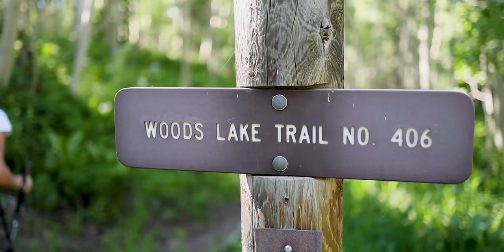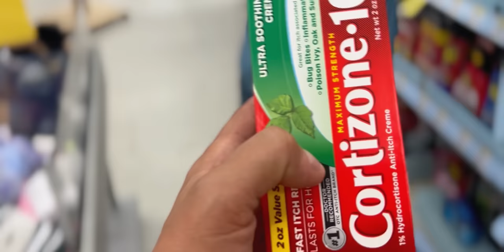Woods Lake Trail to Navajo Lake - San Juan Mountains / Lizard Head Wilderness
Tina and I went to Colorado to escape the brutal heat of Arizona.  On a whim, we decided to check out Woods Lake Campground in the Uncompahgre National Forest.  We're somewhat familiar with the area, but hadn't checked out Woods Lake before.  The established campground was perfect;  running, potable water, bathrooms and firewood for sale.  Each campground had a picnic table and fire pit.  It was just what we needed.

But when we started looking, we realized there were trails leaving directly from our campground.  So we decided to hike the Woods Lake Trail up to Navajo Lake.  It starts out by Woods Lake (obviously) and immediately starts up the mountain through a beautiful forest of aspen and pine.  And mosquitoes.  Lots and lots of mosquitoes.  So many mosquitoes.  I know Colorado has it's season for them, but man, this was especially brutal.  Apocolyptic.  At least they kept us going at a brisk pace, because you really couldn't stop or they would swarm you.

So after a bit, I may have become cranky.  But soon enough we cleared the tree line and they died down.  Then the problem was snow.  The camera never does it justice, but the snow was on a steep slope that was not entirely safe.  At least not for desert hikers.  Luckily we had our microspikes, so we continued on.

Which was a good thing.  We crested the saddle and were treated to some amazing views of the mountains on the other side.  And wildflowers.  It was breathtaking.  Then it was down a few hundred feet over a couple more miles to Navajo Lake.  The thing about these alpine lakes in the San Juans is that they're crowded.  They're incredibly beautiful and therefore extremely popular.  But not really for Navajo Lake.  We saw maybe two groups of backpackers and three groups of day hikers.  And that was it.  Definitely the least crowded lake we've hiked to in Colorado to date.

And all of this was on a whim.  The campsite.  The trail.  The lake.  Just goes to show you that sometimes it pays to just go out and explore.

Standing Small - The Hunts

Bachs Cello Suite - Ardie Son

Serenade in G Major Eine kleine Nachtmusik - Dover Quartet

Grieg - Morning

Waltz for M - Anna Landstrom